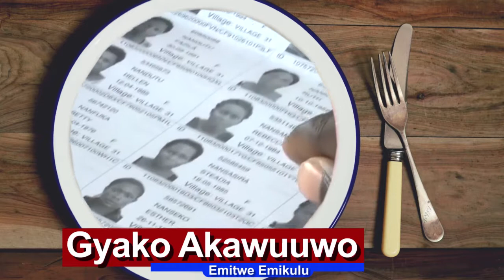Emitwe emikulu mujako akawuuwo